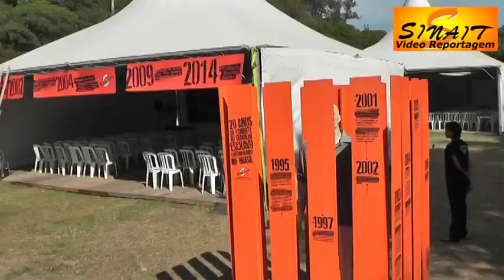FORUM SOCIAL MUNDIAL 2016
FORUM SOCIAL MUNDIAL 2016  GRAVADO EM PORTO ALEGRE
22 /01/2016 L. Giovanni